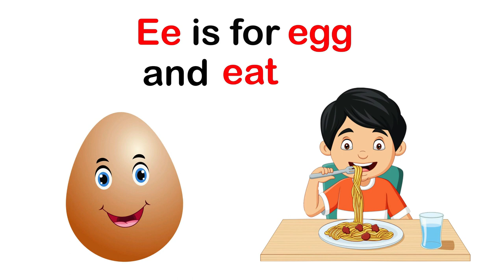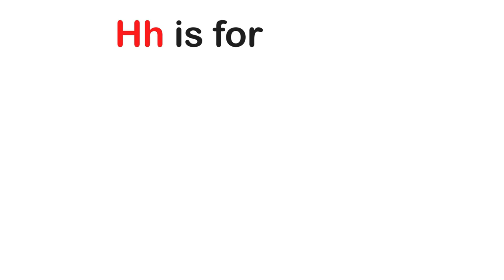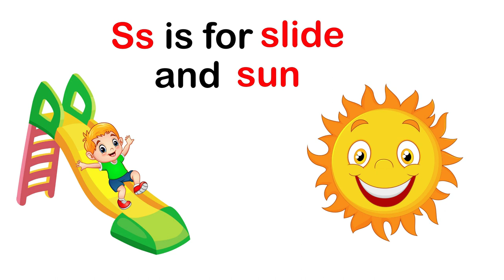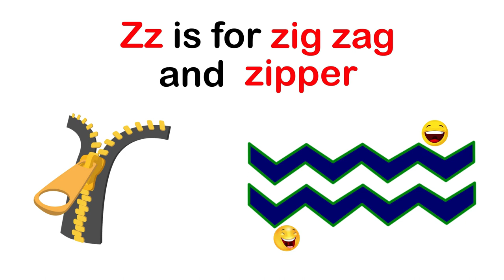Learn Alphabets | Alphabets For Toddlers | Toddlers Learning Nursery Rhymes & Kids Songs | ABC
Learn Alphabets for Toddlers

This video is a part of alphabet for toddlers and alphabets with pictures. This video is for Toddlers to learn alphabets with pictures. This is entertaining video by which toddlers can recognize alphabets with objects and their enjoyable animations

We welcome you to Toddlers Learning Nursery Rhymes & Kids Songs! We are producing entertaining and educational kids learning videos full of fun. The childhood development experts design these toddlers learning videos to enhance intelligence and creativity.

Adding to the above, you will find our toddlers learning alphabet, toddlers learning numbers, and alphabet for toddlers with trendy patterns of animation.  We intend to enhance educational development in toddlers with basic stuff like learning ABCs, numbers, and kid s vocabulary.

You will find our content safe to watch and learn as a parent for your kids.  Our perspective is to design enjoyable toddlers teaching videos. We produce a platform to learn ABC for toddlers with fun and entertainment. We hope you enjoy the fun in our learning videos as we had while creating them.